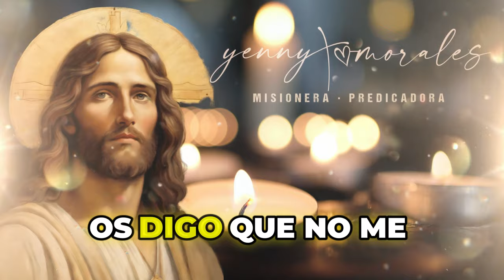EVANGELIO DE HOY, JUEVES 31 DE OCTUBRE.